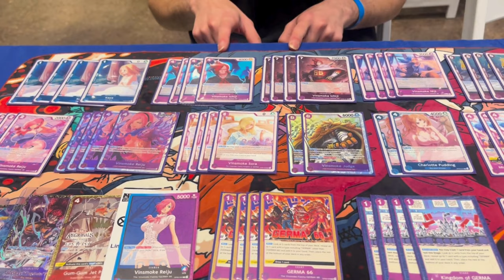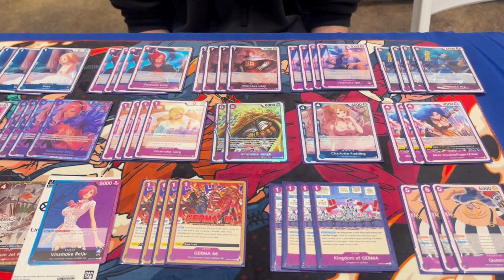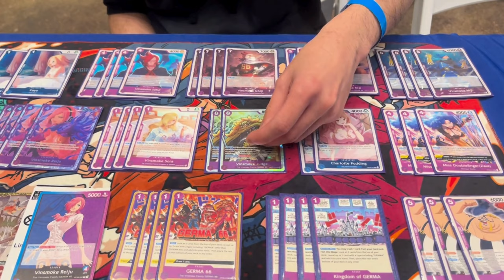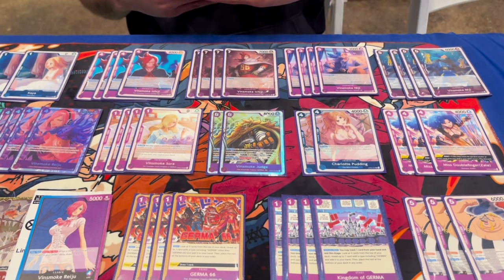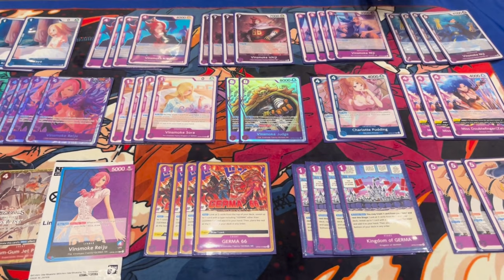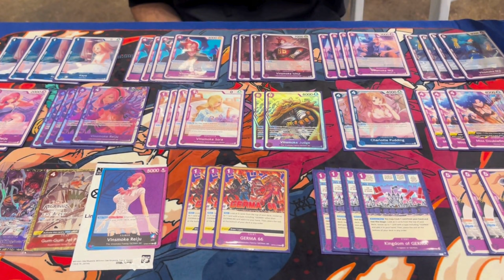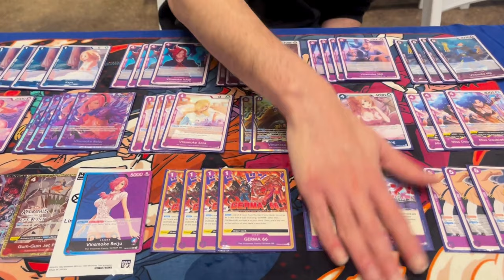Insane 10-0 Arlington Regional Reiju deck profile ft. Jackie Moc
Got a chance to speak with the legend himself Jackie Moc. He was top seed in swiss going undefeated in 10 rounds with Reiju!

Don’t forget to check DylhuTCG on TCGplayer for all your one piece singles 🙂